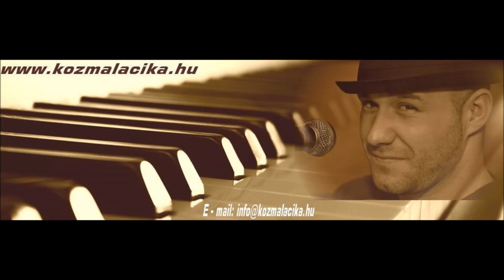Kozma Lacika - Árva vagyok árva - Elmegyek elmegyek én 2018